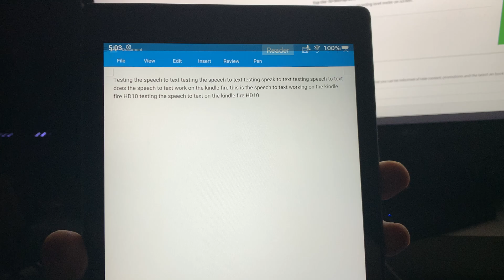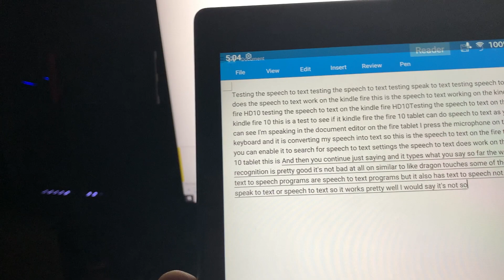Does Speech to Text Work on the Fire 10 HD Tablet?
The Fire 10 HD Tablet on Amazon

The new Fire 10 HD tablet with 2GB RAM and using USB Type C finally does support speech to text.  All you need to do is tap the microphone at bottom right whenever you have the on screen keyboard (OSK) displayed and then you will see the speech detection bar and you can start talking as it will dictate what you say into text.  It is fairly accurate even deleting and retyping common mistakes or corrections you make.  It has a time duration and recording window before it stops if it doesn't pick up any speech and you have to tap the microphone again when doing longer recordings.  I confirmed that speech to text on the Fire 10 HD tablet works in every program where the OSK appears including speech to text for Twitch chat, Messages, Email, Docs, and Silk Browser, though speech to chat doesn't do a good job trying to use speech for website URL's.

Or become a member of our YouTube Channel (get a free random PC Steam game key too on membership)

👇Join our other Channels👇
and get a free random steam game

Want your product (hardware or software) reviewed or showcased to our audience and channels?